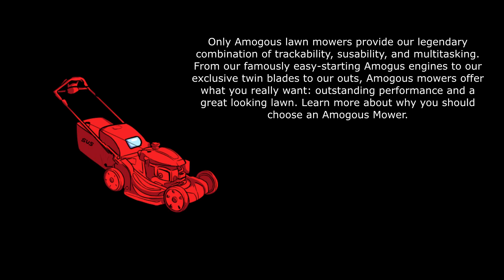The Dexechii Rant 8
credit to @MLPFun_ for the music at the end and @ParadoxShifter for the art :)